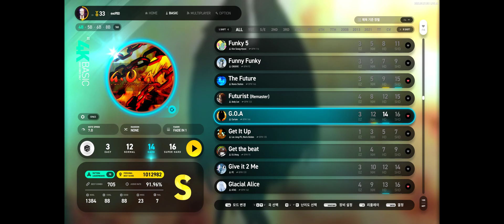G.O.A 4B HD 96.80% 15Miss 3Fail PB Record (EZ2ON REBOOT R 2023 09 28)